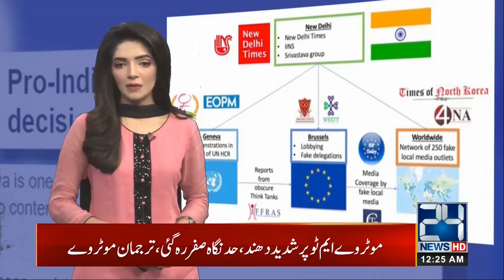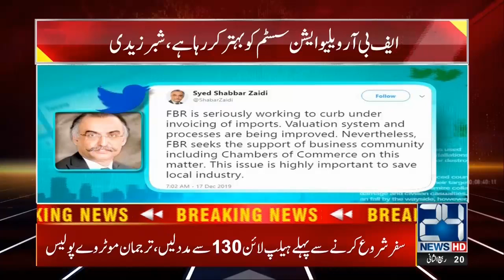News Bulletin | 12:00am | 18 Dec 2019 | 24 News HD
24 News HD is one of the leading news channels of Pakistan bringing you the latest current affairs from Pakistan and around the world.  Live National Assembly and Senate Session.